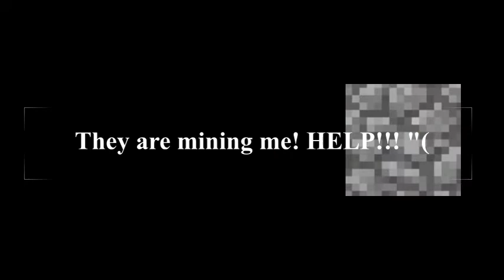When Blocks talk in Minecraft